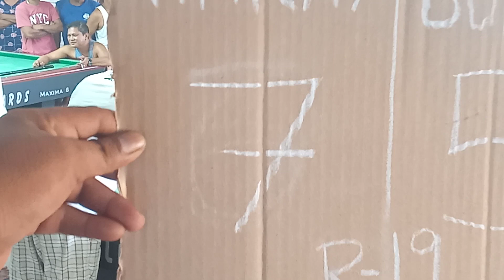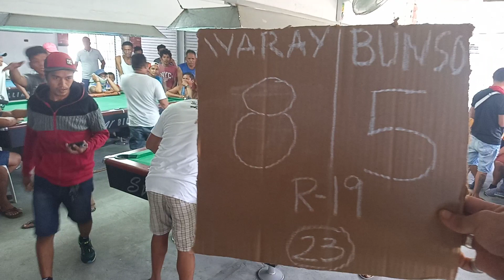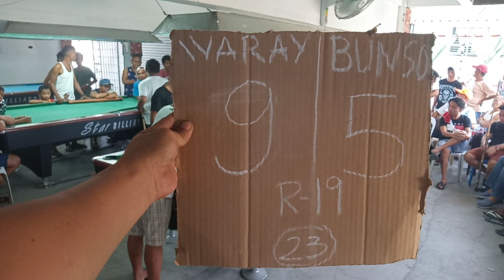Waray vs Bunso part3 bakbakan sa San Jose Occidental Mindoro